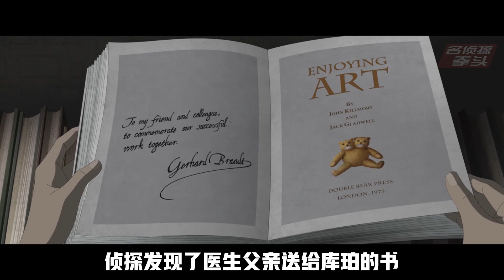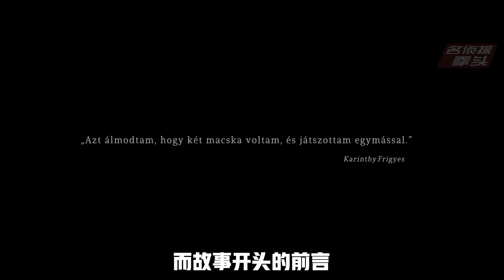【拳头】解读号称电影版《爱，死亡和机器人》的R级片神作《盗梦特攻队》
每十秒钟就有一个彩蛋，堪称毕加索式《盗梦空间》艺术版《头号玩家》
（视频文案：十三要 拳头）